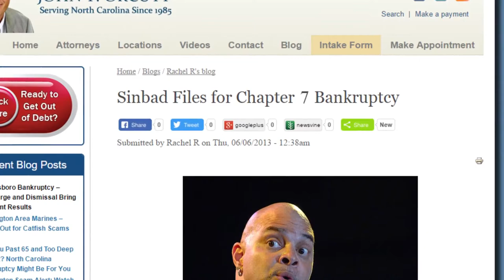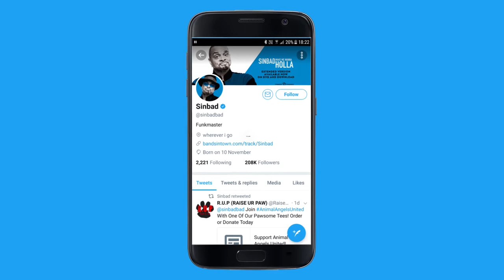David Adkins SINBAD - Where Are They Now?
Hey YouTube, Jim here! Welcome to Top10Archive! Known as the man that completed seven voyages, embarked on countless adventures, and most recently took on the furries… [Um, Jim? That’s Furies. And… also the wrong Sinbad.] Oh, these writers think they’re so funny. Well, I guess we just come from A Different World and I’ll have to Keep on Cruisin’ to avoid any Necessary Roughness… If you haven’t guessed by now, we’re really here for comedian and actor David Adkins, or as you may better know him, Sinbad.